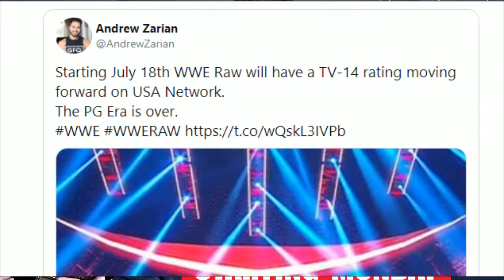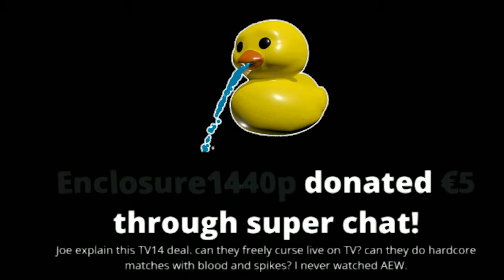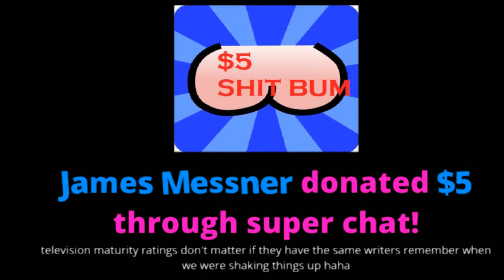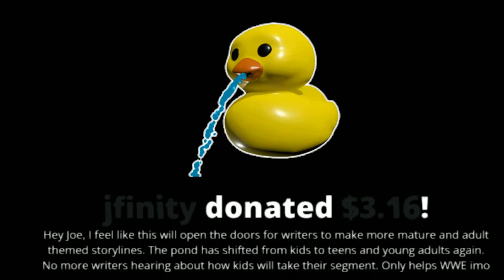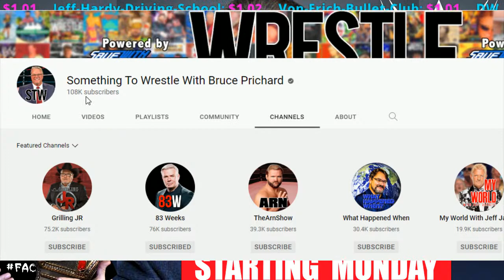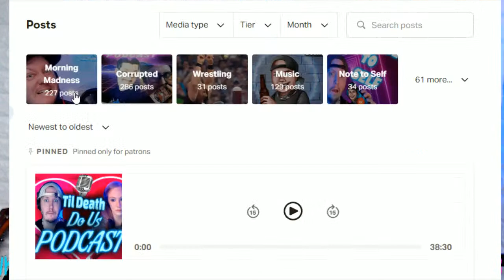WWE Returns to TV 14 - THIS WEEK ! The PG ERA is Over ! - BREAKING NEWS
WWE Returns to TV 14  - THIS WEEK !   The PG ERA is Over ! -

Skittles
RedPoison
Brian jardine
Joseph Bischop
Alan Stober
Shell
ColonelStutters
Dion Edwards
ColdBrewKrew
SITH NEEGAN
Vi Man
NIckY J The Weed God
DREWBAR100
CJ RELLA
Matt Rossmeier
Alex O'Donnell
KaLeLbama311
JDVENOM

Brian Himmelfarb
Shell Bryan
Drewbar100
 JDVenom
JManfromKC
Bryd2393
gatekeeperDrew
Sith NeeGAN
Joe Compton ( reneGod )
Drew
JuneBug
Dwelsh
ItsBulzie !
Schleppy13
Justin Mcneil
DMOON
Jason Tarr
Sith Neegan
SoundWave92
TheBear1322
Gorilla Strong
Nikki T
The Goon
TNA_Better Than WWE
JustCallmeLuke
NullDeath
ABELsalasJR
BADOMEN666
WoolhatDemon
AruShinchu
Lemon

JDfromny206 wrestlelamia
Joe Cronin
wwe